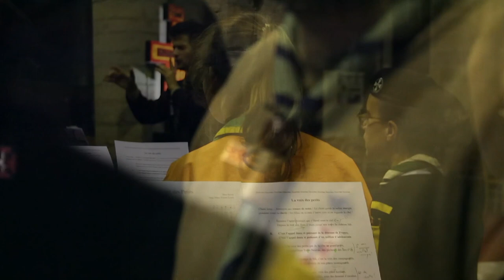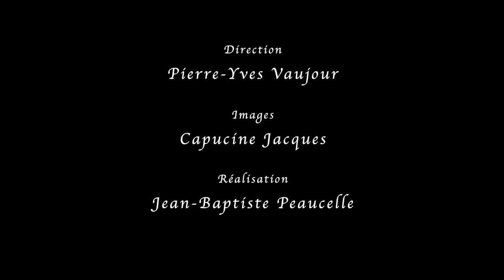La Voix des petits - Père Jacques Sevin - Chœur Scout des Flandres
Voici un arrangement à 4 voix de "La voix des petits" du père Sevin.

Nous l'avons enregistré en novembre 2019 pour l'association: Les Amis de Renard Noir, qui oeuvre pour la béatification du Père Sevin, fondateur du scoutisme catholique français, en mettant en valeur ses créations artistiques et musicales.

Merci à JB peaucelle pour son aide musicale et pour le montage.
Merci à Marie-Ange et Hervé, faisant partie des Amis du Renard Noir, pour leur confiance et leur soutien.
Merci à Pierre-Louis Mazy pour ses arrangements des morceaux.
Merci à Capucine Jacques pour son aide dans les prises vidéos.
Merci à Pierre-Yves Vaujour pour la direction.
et Merci au père Behagael pour nous avoir ouvert les portes de son église.

        --          Les Scouts s'engagent pour la cause du Père Sevin            --